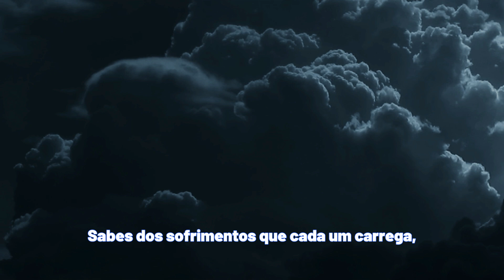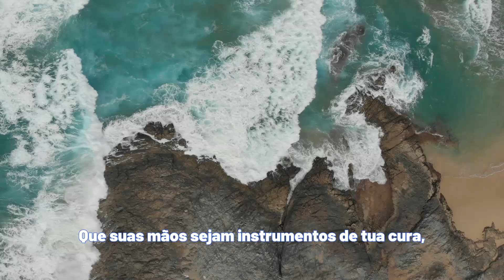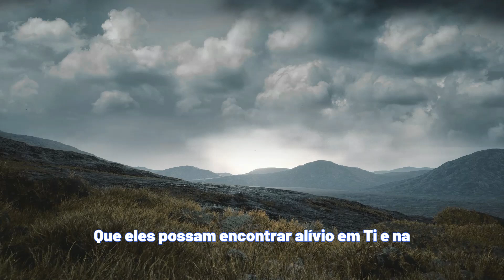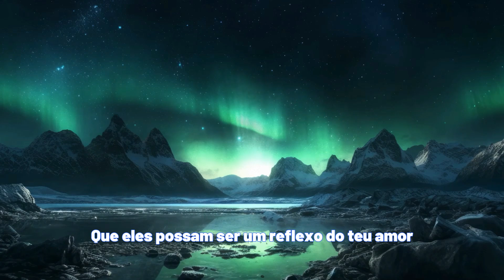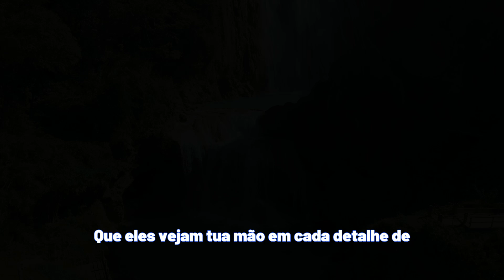Oração aos Enfermos | A Paz esteja com todos